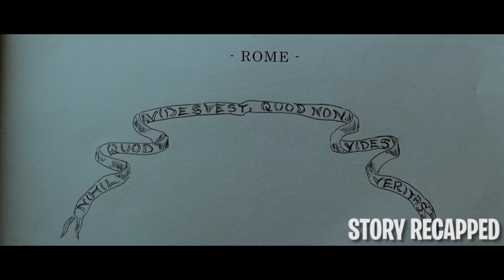They Resurrected Evil That Inspires Brutal Acts From Others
Outside of Rome, diggers find an ancient urn in a cemetery. Sarah, an art restoration student, opens it and accidentally unleashes the powers of Mater Lacrimarum, an evil witch and the Mother of Tears. As the world plummets into chaos, Sarah learns the truth about her past and takes it upon herself to defeat the forces of darkness.